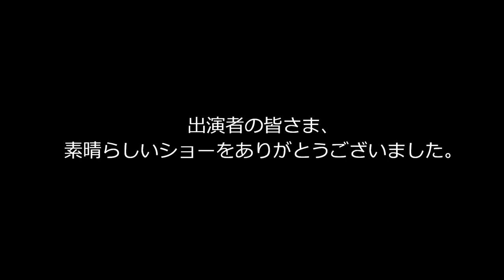2019 DCJ The27th ALL JAPAN JOKERS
2019 DCJ The27th ALL JAPAN CHAMPIONSHIPS

日時:2019年11月24日（日）開場10時30分　開演11時00分
場所:日産スタジアム
主催:DCJ（ドラムコージャパン）

審査員
GEビジュアル：竹村憲夫
GEミュージック：Jay Kennedy
ビジュアルアナリシス：小林 敦
ミュージックアナリシス：Chris Romanowski
ミュージックブラス：清水康弘
ミュージックパーカッション・バッテリー：夏井洋平
ミュージックパーカッション・ピット：Gifford Howarth
ビジュアルプロフィシエンシー：清水佳司
カラーガード：Michael Turner

Division.Ⅱ
5th 81.550
JOKERS
Show Title :A Bitter Sweet Life